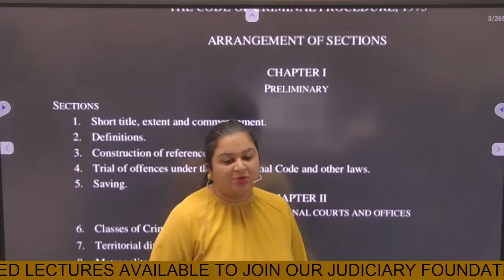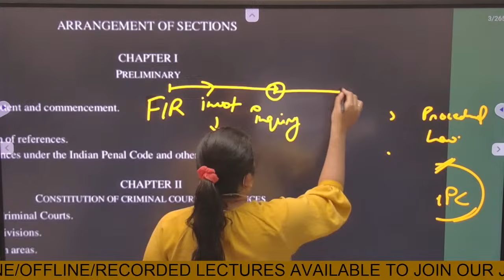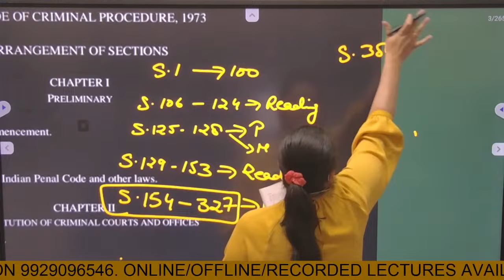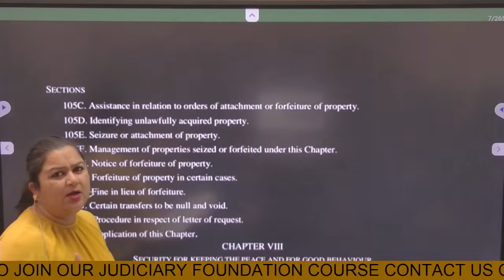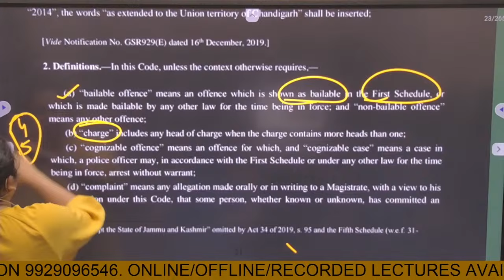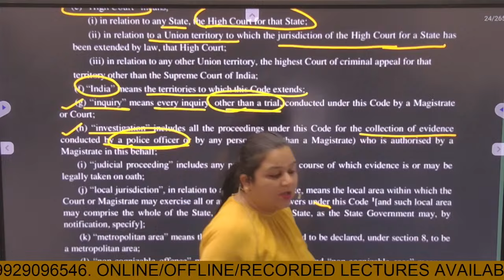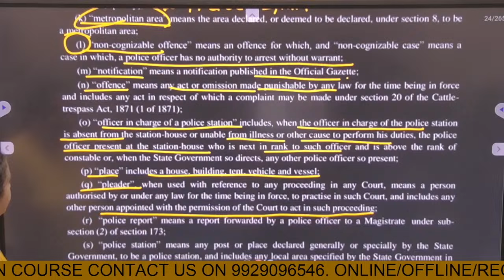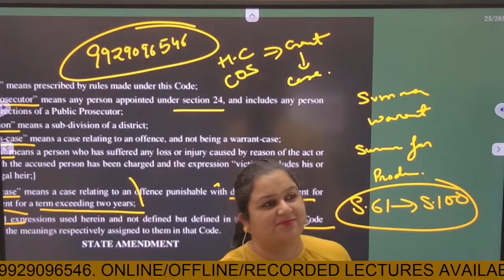CrPC important topic for APO | Criminal law | New criminal laws | Judiciary | RJS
CrPC important topic for APO | CrPC | Criminal law | New criminal laws | Judiciary | RJS | APO

These live sessions are specially conducted to help APO aspirants and also RJS aspirants. As RJS vacancy 2024 and APO vacancy 2024 are notified so these sessions are helpful for upcoming judiciary exam. This session is covering the CrPC ( criminal law ) introductory part, discussed in detail and conceptually.

My goal is to give you the best concept clarity on topics and all tricks and tips related to judiciary exam.
I also run my Judiciary institute which is BEST JUDICIARY COACHING IN JAIPUR.
We provide courses for RJS and also All state judiciary exams. We are not mere selling online recordings of different-different course rather we are proper institute where classes runs in both online as well as offline mode.
About course-
1- Offline and online live classes
2- 2- Recordings of lecture provided
3- 3- Exclusive English medium batch
4-  4- Daily MCQ practice on telegram quiz
5- 5- Current affairs - monthly and daily along with MCQ of same
6- 6- Most important prepare till interview
7- 7- Conceptual classes, from 1st day I train student from interview, mains point of view.

CRPC
Crpc lecture in hindi
Crpc lecture series
Crpc lecture
Crpc one shot
Crpc important sections
Crpc rapid revision
Crpc law wallah
Criminal law
New criminal laws

JUDICIARY
APO VACANCY 2024
LAW
RJS
APO
RAJASTHAN APO
Apo vacancy
Apo vacancy in rajasthan
Apo vacancy 2024 in rajasthan
Apo vacancy update
APO exam preparation
APO exam syllabus
APO ka form kaise bhare
APO rajasthan
Rajasthan apo exam preparation
Rajasthan apo vacancy 2024
Rajasthan apo previous year paper
Rajasthan apo batch
Rajasthan apo syllabus
Rajasthan apo vacancy
Rajasthan apo eligibility
Rajasthan apo syllabus 2024
RJS interview
Rjs preparation
Rjs notification 2024
Rjs notification
Rjs new vacancy 2024
Rjs new update
Rjs strategy
Rjs syllabus
Rjs syllabus 2024